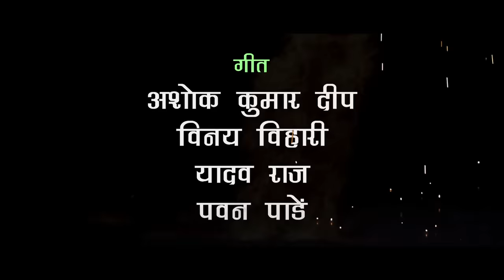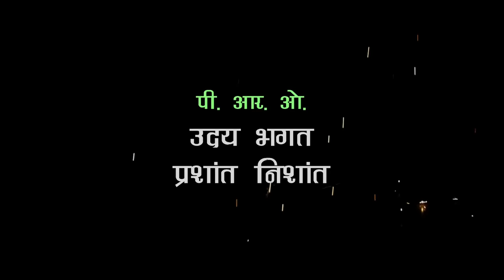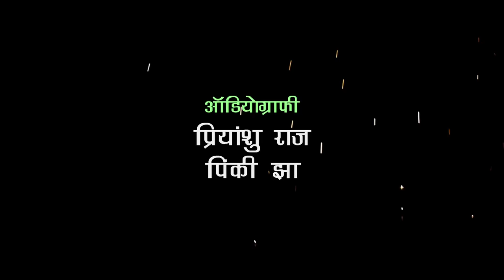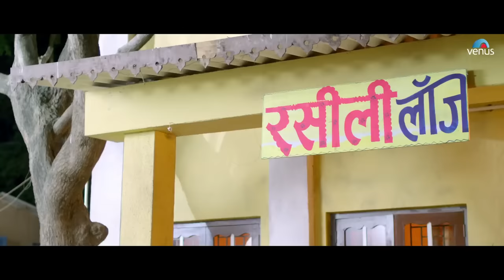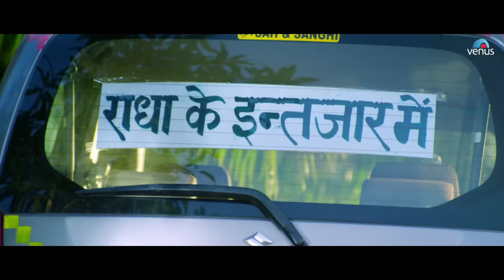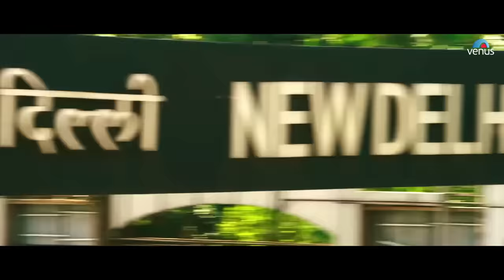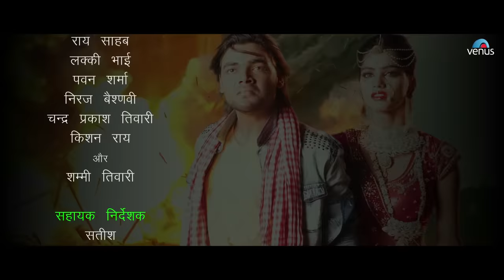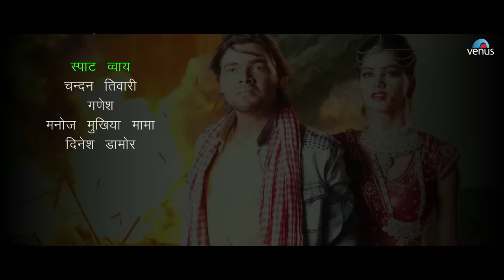ग़दर 2 | GADAR 2 - FULL MOVIE | New Superhit Bhojpuri Action Movie | Vishal Singh & Mahi Khan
Star Cast(s) : Vishal Singh, Mahi Khan, Kishan Rai, Sunny Singh, Kajal Mishra, Nisha Dubey, Ishita Panday, Raju Singh Mahi & Others
Producer : Sanjay Singh Rajpoot
Director : Ramakant Prasad
Lyrics : Ashok Kumar ‘Deep’, Pyarelal Yadav ‘Kaviji’, Vinay Bihari, Pawan Pandey
Banner : Indra Films International

Also You Can:
'LIKE' us on Facebook: